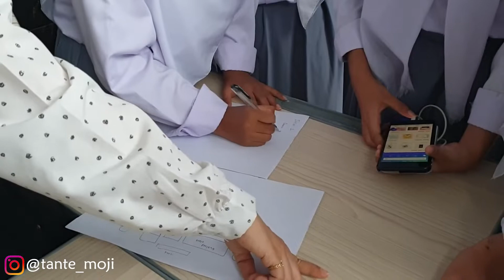AKHIRNYAAA BIKIN ACARA OFFLINE LAGI DI SEKOLAH!!! PART 1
Akhirnya setelah 2 tahun lamanya menunggu acara offline di sekolah, hari ini lah pertama kalinya diadakan acara Studentday Expo @SMAPLUSPGRICIBINONG

Di video ini, Tante akan share gimana serunya persiapan hingga keribetan serta keseruan acara Studentday Expo 2022